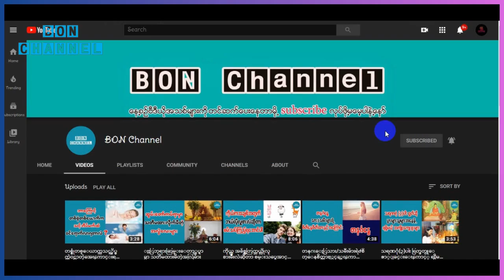သင့္ေရြးခ်ယ္တဲ့တံခါးေပါက္ ကေျပာျပေနတဲ့သင့္ဘဝအေၾကာင္း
ၾကည့္႐ႈ့ေပးၾကတဲ့မိတ္ေဆြမ်ားအားလုးံ ေက်းဇူးအထူးတင္႐ွိပါတယ္ခင္ဗ်။